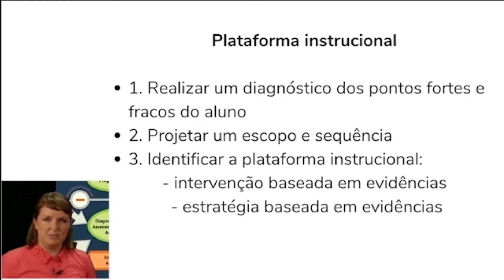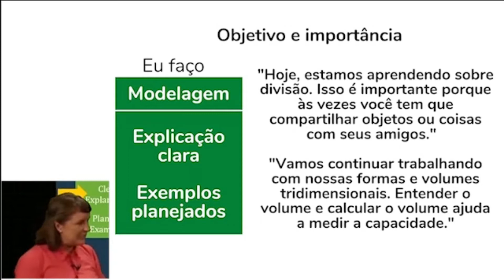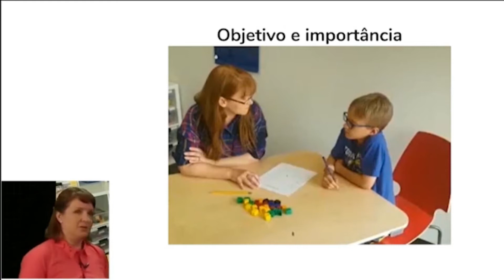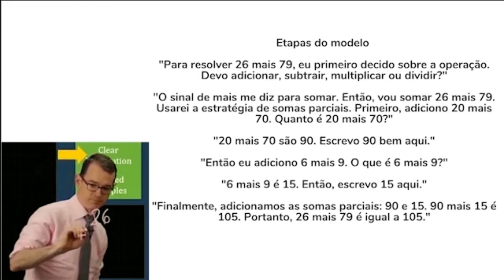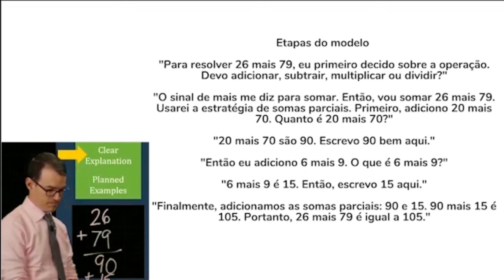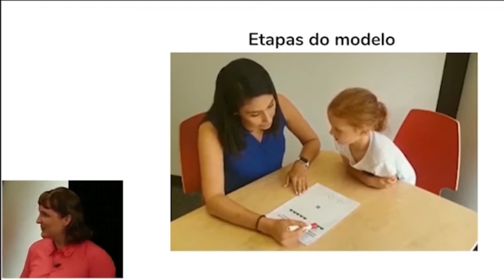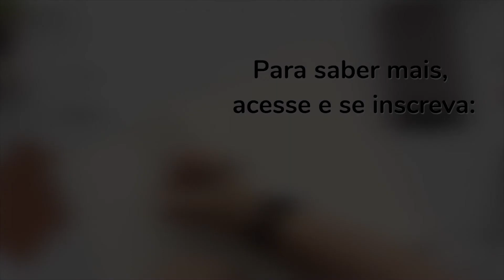O que é Modelagem e Instrução explícita? | Sarah Powell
Professores(as) precisam entender os conceitos de Modelagem e Instrução explícita para passar para as crianças o conteúdo das aulas de maneira clara e efetiva. Aprenda com a Dra. Sarah Powell, da Universidade do Texas, o que são essas técnicas e como usá-las na prática.

Esse é um trecho da live que é um dos destaques no Simpósio de Aprendizado Baseado em Evidências e Referências (SABER), um ciclo de palestras e minicursos online de especialistas das áreas de Pedagogia, Psicologia, Neurociência, Educação e Tecnologia.

A Dra. Sarah explora evidências científicas sobre táticas indispensáveis ao ensino de matemática na educação infantil e anos iniciais. Essas abordagens são especialmente benéficas para crianças com dificuldades de aprendizagem e comportamentais persistentes e severas.

No SABER, apresentamos evidências científicas e inovadoras que podem auxiliar no processo de aprendizado das crianças. Para conferir as palestras, que incluem Howard Gardner e Catherine Snow (Harvard), Yolanda Abel (Johns Hopkins) e Larry Cuban (Stanford), acesse o site do evento Ainda dá tempo de se inscrever e aprender com os pesquisadores das melhores universidades do mundo!